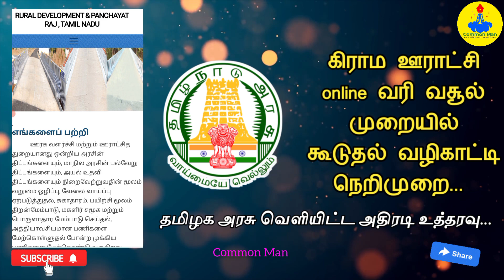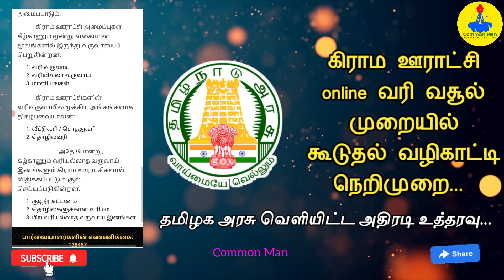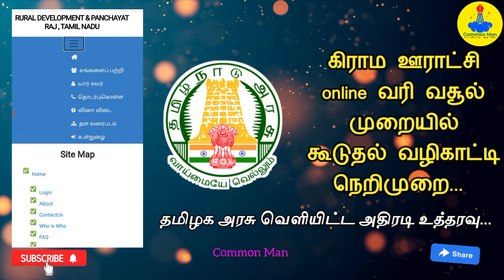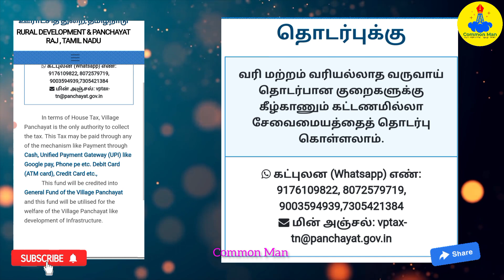கிராம ஊராட்சி online வரி வசூல் முறையில் கூடுதல் வழிகாட்டி நெறிமுறை||அரசு அதிரடி||Common Man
ifsc : IOBA0000980
IOB BANK
NAME:MURUGESAN

வசதி உரிமைச் சட்டம் பி டி எப்